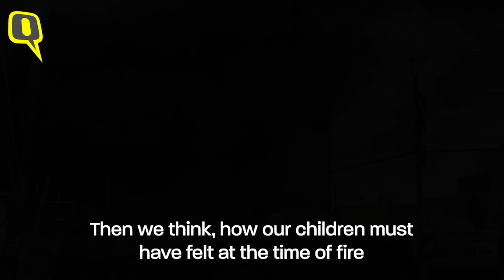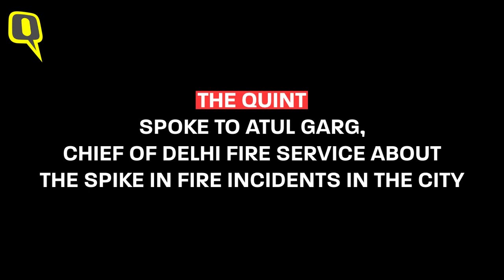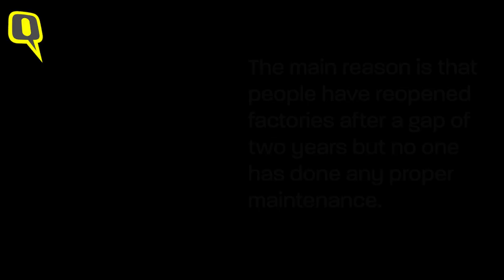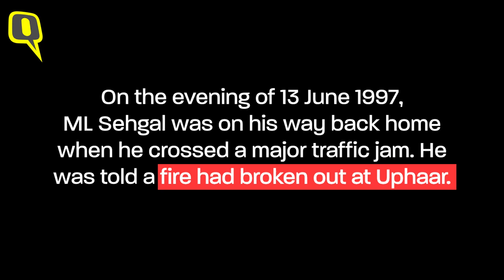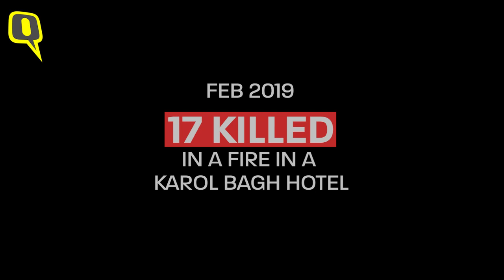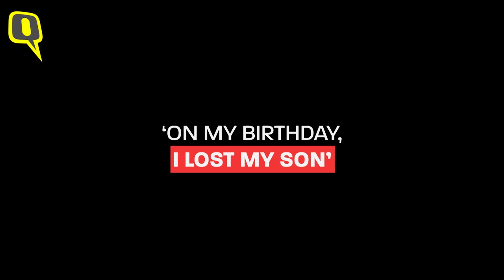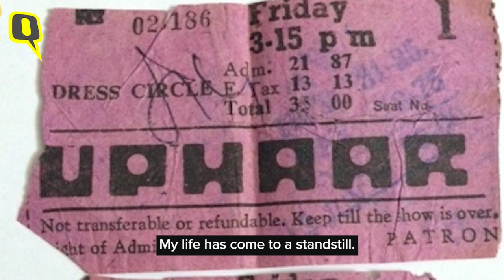Uphaar Tragedy | 25 years On, Kin of Victims of Fire Say Little Has Changed in Terms of Fire Safety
On 13 June 1997, a massive fire engulfed Uphaar cinema hall in Delhi where Sunny Deol’s Border was being screened. In the fire tragedy, 59 people were killed, among them 23 were children. “I miss my children every day. If justice had been delivered on time by the courts, I would have got some judicial closure at least,” said Neelam Krishnamoorthy, who has been spearheading the legal battle against the Ansal brothers of Uphaar cinema hall for decades now.